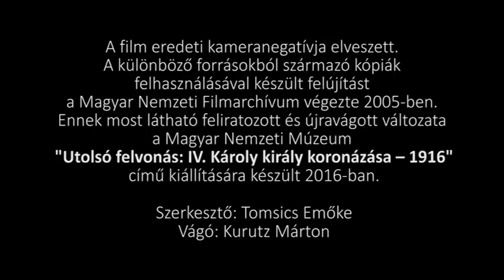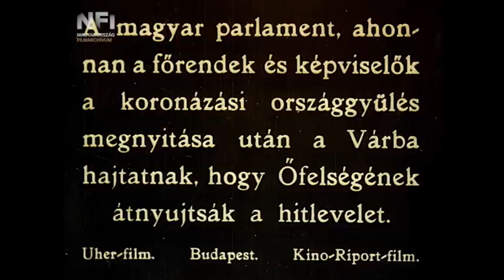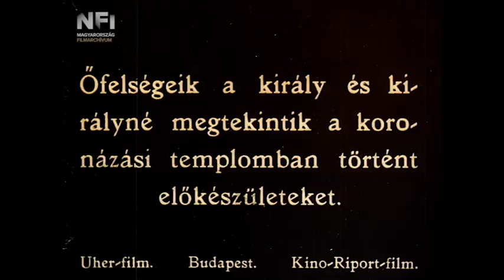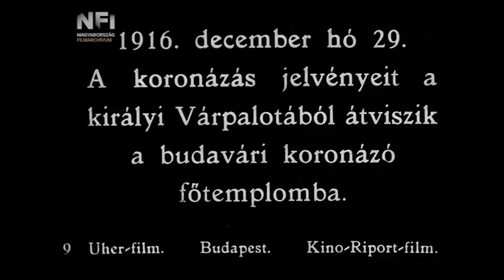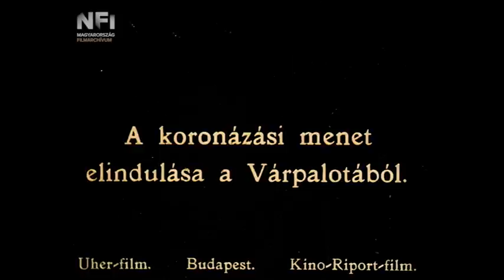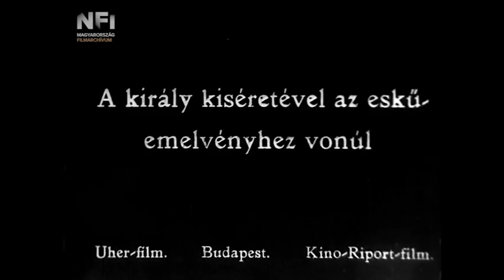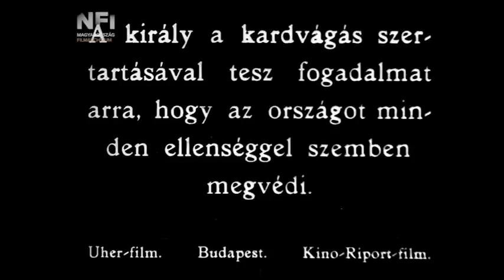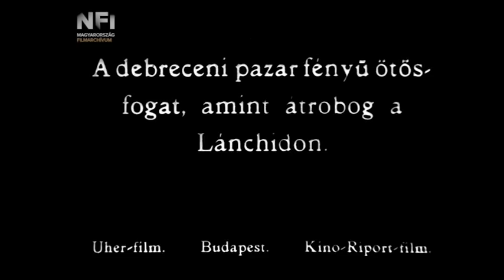IV. Károly király koronázása (1916, analitikus változat)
A koronázás 100. évfordulójára, 2016-ban a Magyar Nemzeti Múzeum és a Filmarchívum együttműködésében elkészült a „Koronázási film” kritikai változata. A Magyar Nemzeti Múzeum kutatója, Tomsics Emőke a Történeti Fényképtár portréfotóinak segítségével beazonosította a szereplőket, rekonstruálta az események pontos sorrendjét, ezután magyarázó feliratokkal, lassításokkal és kimerevítésekkel látták el a képsorokat. Aki végignézi az félórásról csaknem 70 percesre bővült (!) kritikai változatot, szinte úgy érezheti magát, mintha jelen lenne a száz év előtti eseményen.